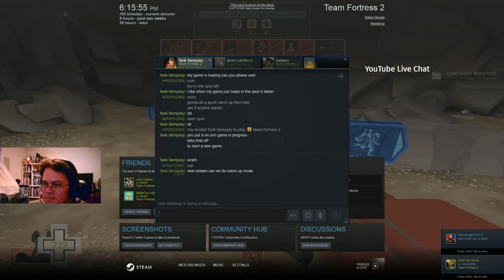TRIED TO MAKE MYSELF FEEL BETTER. TF2 GAME PLAY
It didn't work. :(